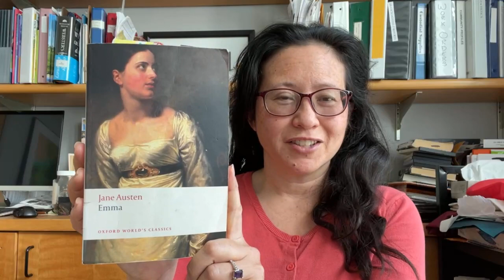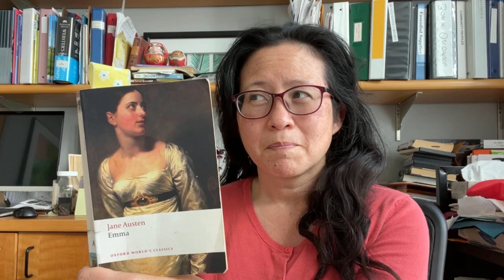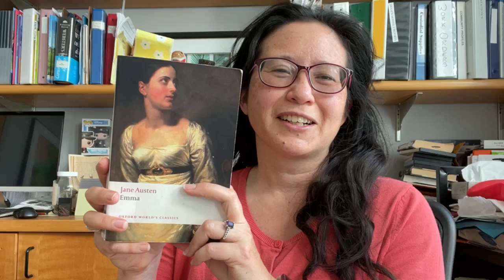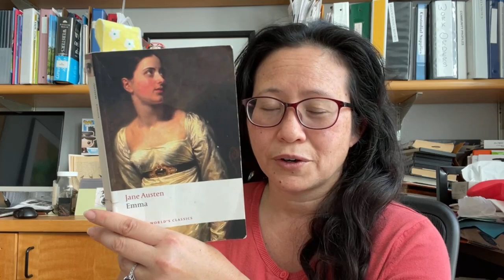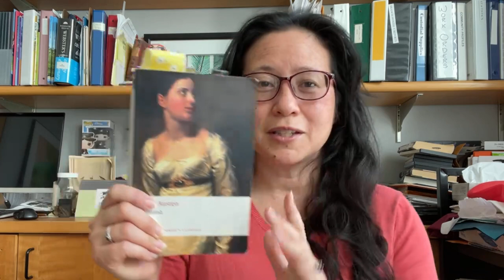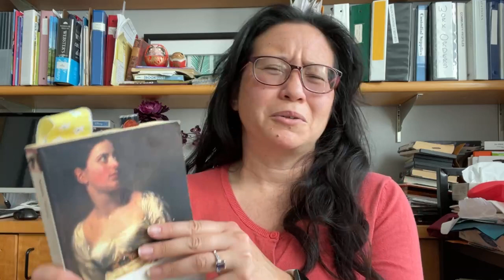Tea with Emma | Emma by Jane Austen | Day 17 | Chapters 40-41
Join Librarian Christina Wainwright for a read-aloud from "Emma" by Jane Austen, Monday-Thursday at 3 p.m. Drinking tea while listening to this classic is encouraged, but not required. :)